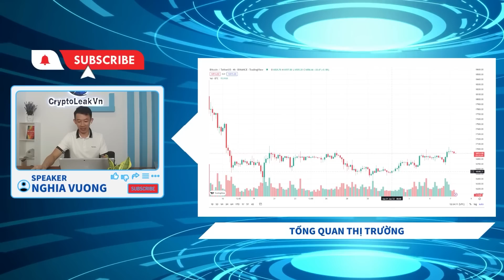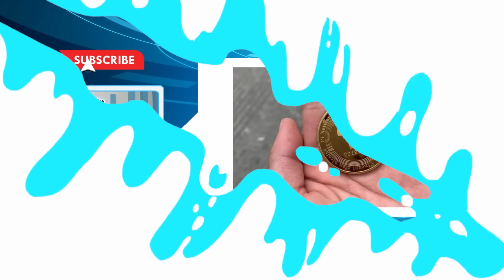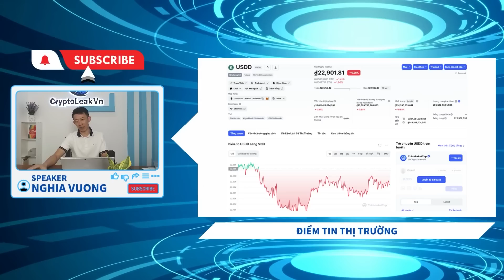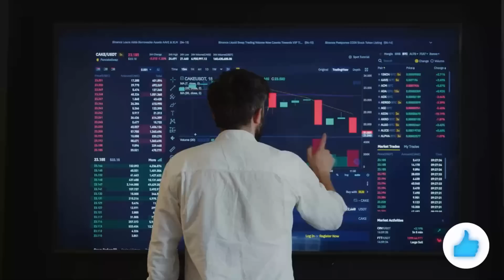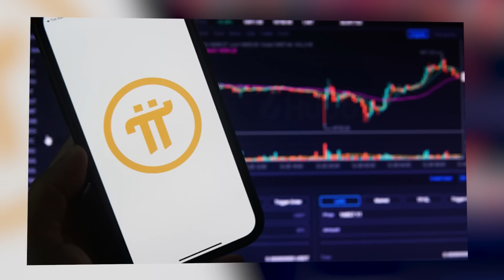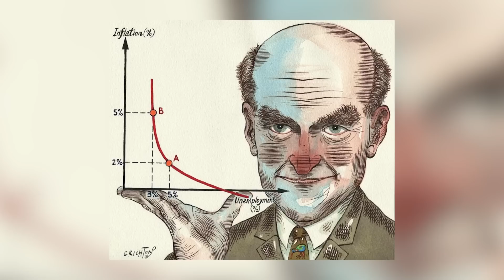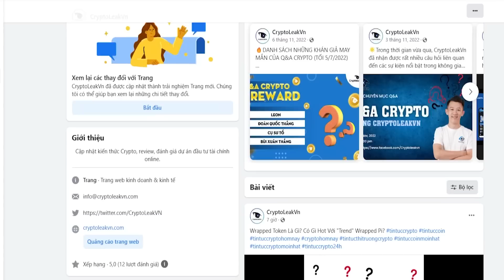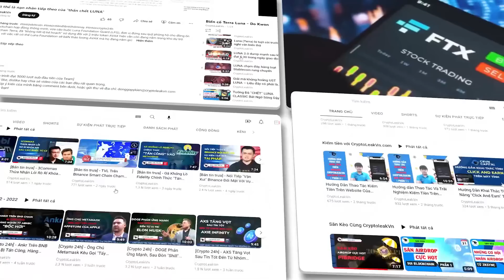[Q&A Crypto] Pi Network - Cạm Bẫy Fomo Hay Tiềm Năng Thực Sự?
Hello anh em chào mừng anh em đến với Q&A Crypto cùng Mr. Nghĩa tuần đầu của năm 2023 nhé!